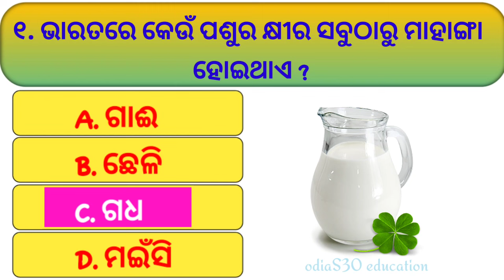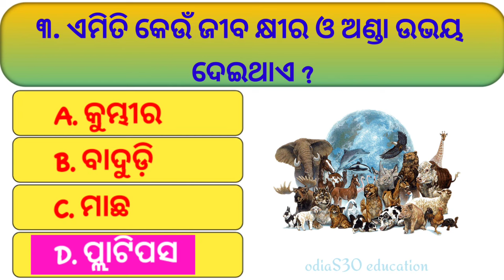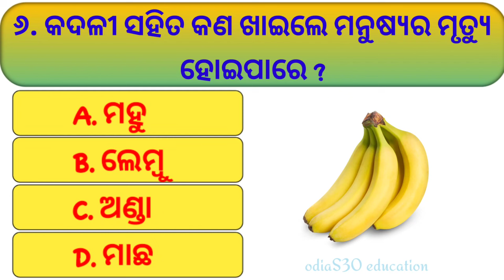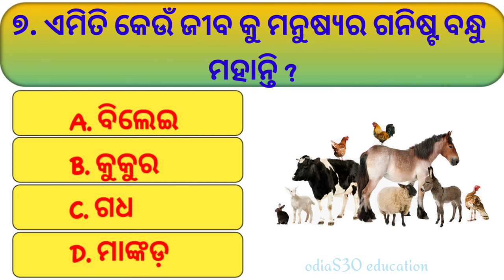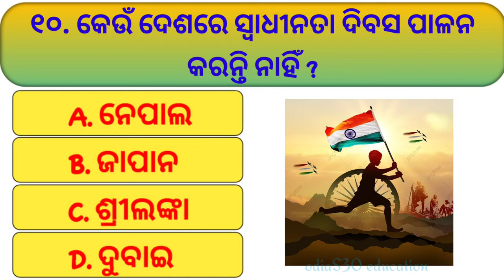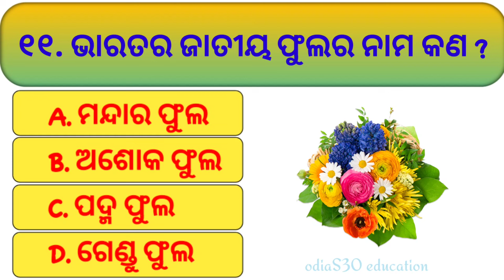odia gk ||odia quiz||odia sadharan ghyan gk video||odia animals quize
About this topic 👇
Today odisha quize
Online odia gk
Odisha quize 2023
Odisha general quize
Odia quize
Odias30 gk
Odia general quize 2023
Odia new gk
Odia new gk questions
Odia made in gk
Odia science quize
Odia world quize
Odia geography gk
Odia education gk
Odia invention gk
Odia current affairs gk